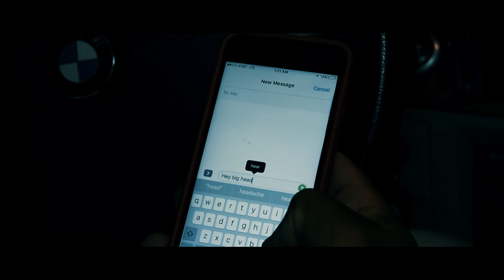E. Jay - "Want To" (Official Music Video)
Directed by: E. Jay & SJ Steady
Produced by: XaviorJordan

Top Notch Records